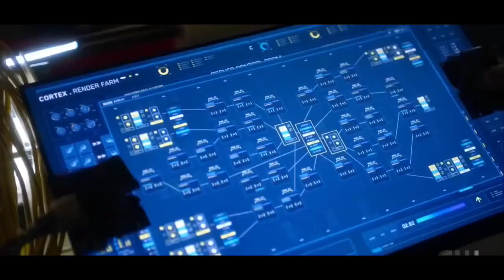The Flash 7x14 - Chester and Allegra Track Ultraviolet